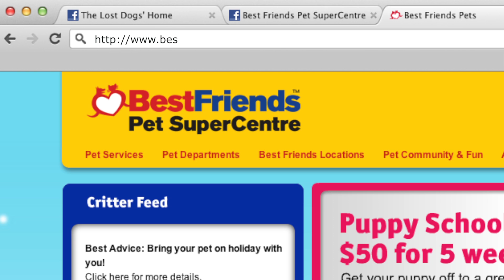The Lost Dogs' Home and Best Friends Pet SuperCentre celebrate 1500 cats and kittens adopted!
This week brings another exciting landmark for The Lost Dogs' Home, as our fifteen hundredth kitten is due to be adopted from our satellite adoptions partner, Best Friends Pet SuperCentres.
"It has now been three years now since we established our partnership with Best Friends and we are absolutely thrilled with how successful the program has been," Cat Shelter Manager, Karina Bailey said.
Best Friends Pet SuperCentres are the new 'breed' of pet shops in that they do not sell puppies at all, or kittens sourced from breeders. Instead, stray kittens and cats from The Lost Dogs' Home are transported to the various Best Friends stores surrounding Melbourne and Geelong, where they are able to be adopted by Best Friends customers.

For more information on the satellite adoption program, please